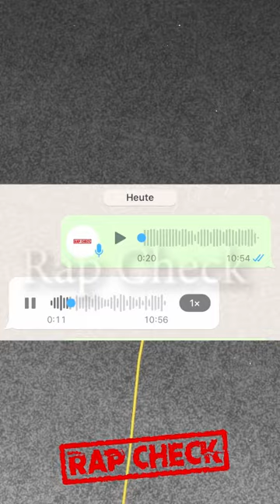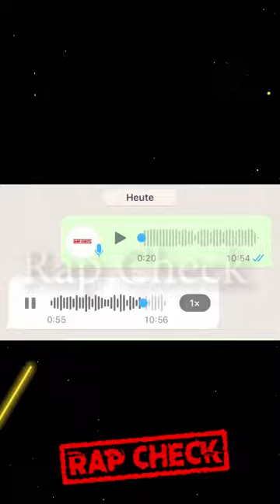Das hat MASSIV mir auf WHATSAPP verraten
Quelle: Massiv